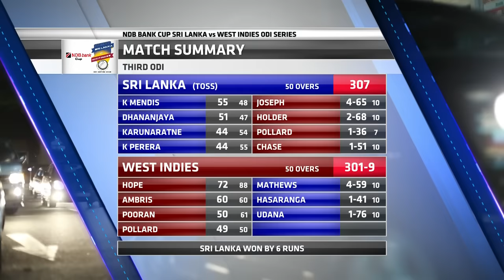Mathews stars in thriller | Sri Lanka vs West Indies 3rd ODI | Match Highlights